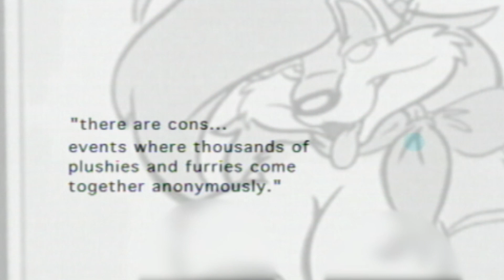WOW Presents Clips: Plushies and Furries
“From the Vault” is a fabulous new daily posting we’re doing at the WOW Report: It’s our EXCLUSIVE daily peek into the extensive library of WOW shows, interviews, and pop culture ephemera we’ve collected over the last three decades.

Furries, as they are known, take on personas of the animal images they adored in childhood as a means of self-expression, dressing in elaborate suits and often adopting a name and character. Sometimes their furry behavior gets sexy. However, furries often clarify that they’re lifestyle should not be confused with bestiality. “Furry sexuality is just like normal sexuality; it’s got the same ideas that mundanes have, but they’re just furry-ized.”

Twenty thousand furries also meet online through furry chatrooms.

Directed by Rick Castro, this documentary is the first to pull back the curtain on the furry scene, with rare footage of members at conference. It follows 18-year-old Yote, short for “Coyote”, a newbie to the fandom as he explores his friend’s adorable animal suit collection, (dressing up and getting “yiffy” with his friend!) orders a coyote suit online, and heads for his first conference, to his mom’s dismay.